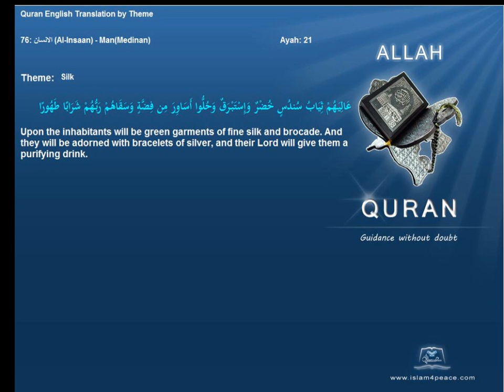حرير Silk Quran by Theme English Only